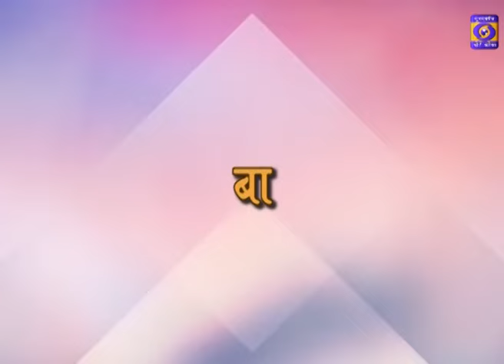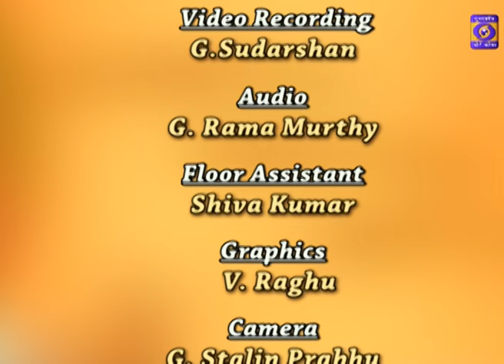BATON BATON MEIN- 29.02.2024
BATON BATON MEIN
EXPERT- BHANU PRATAP YADAV
     DIVISIONAL FOREST OFFICER (RETD.)